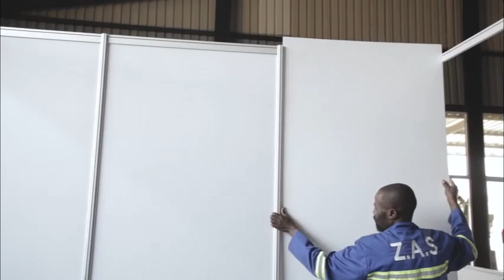Business Expo 2019